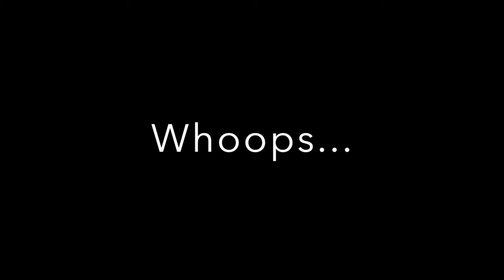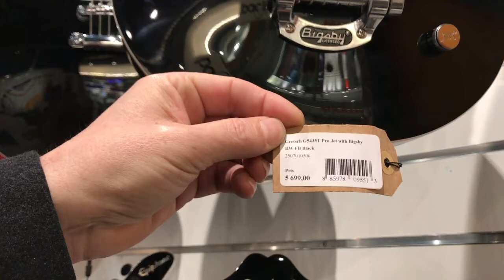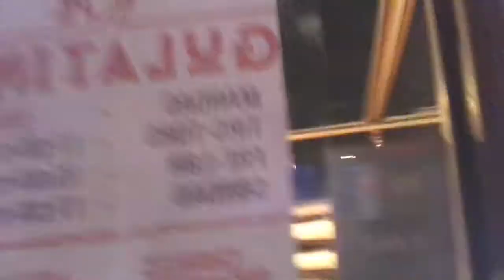52 Shades of Gold - Darling BOY vlogs - Episode 9 - An Idiot's Guide to Skiing: Norway, José!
Darling BOY ventures to Norway to play a couple of shows with Honest John Plain of The Boys, falls in love with a Gretsch Electromatic guitar and attempts to ski on a day off. What could possibly go wrong?